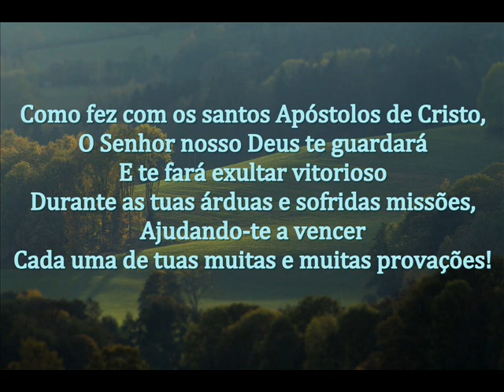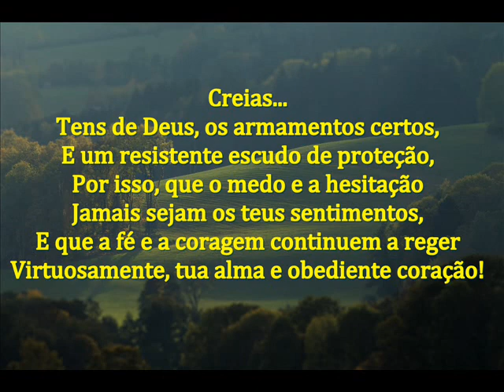VITÓRIAS E GLÓRIAS! - MENSAGEM DE DEUS PARA HOJE - PALAVRAS DE FÉ - MENSAGEM MOTIVACIONAL